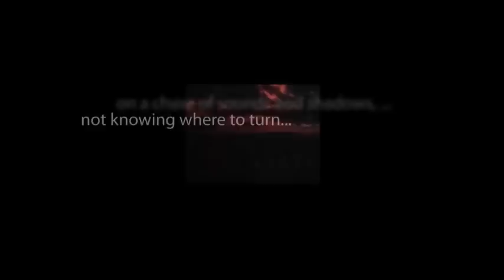CBS Radio Mystery Theater "Wishes Can Be Fatal" starring Carmen Mathews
To get back at her horrible daughter-in-law, a strange and unusual old lady employs the power of good old-fashioned needlework.